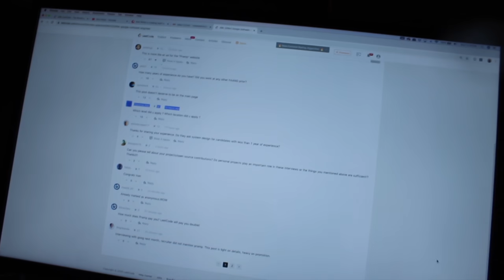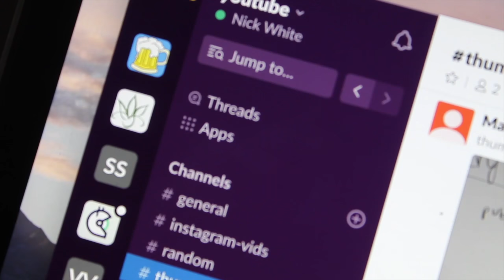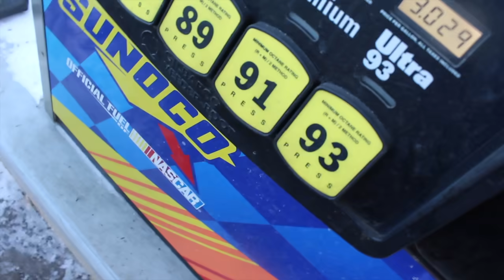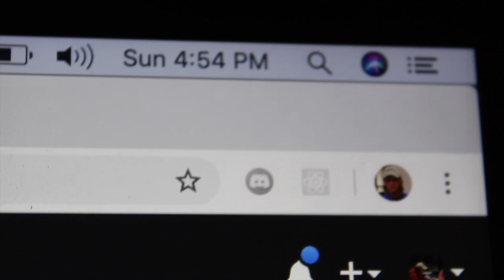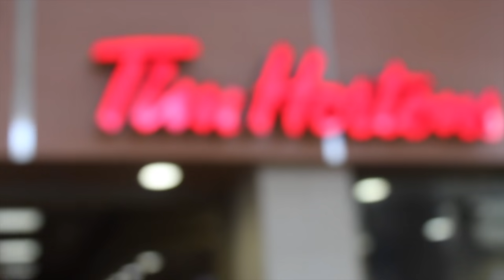Day In The Life of A Software Engineer - Remote (Work From Anywhere)